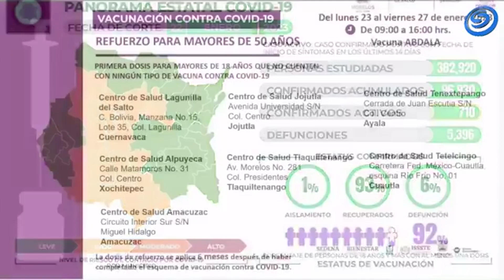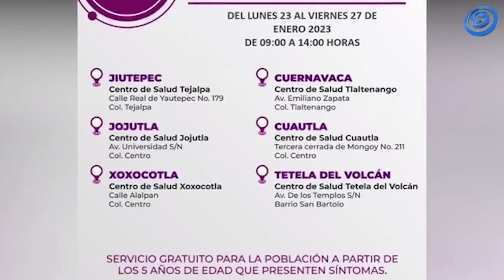DOMINGO 22 DE ENERO: SE REGISTRAN 166 CASOS MÁS DE COVID 19 Y NO SE REGISTRARON FALLECIMIENTOS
- CONVOCAN AUTORIDADES SANITARIAS A PERSONAS MAYORES DE 50 AÑOS A RECIBIR DOSIS DE REFUERZO CONTRA COVID-19

- MANTIENE SSM PRUEBAS ANTIGÉNICAS PARA LA DETECCIÓN DE COVID-19 EN CENTROS DE SALUD